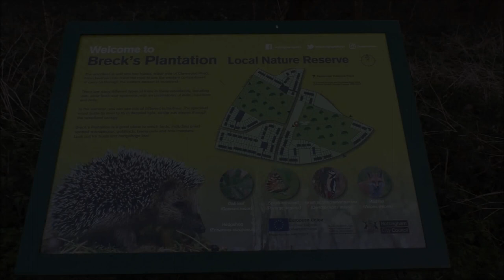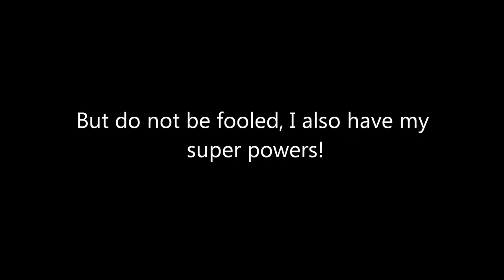A Walk and Talk - Travelling with Asperger's and Tourette's Syndrome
This video is a bit different to our others. Lauren openly discusses the challenges she faces travelling/hiking with Asperger's and Tourette's Syndrome. We'd love to hear your stories.

We fully support walking for mental wellbeing and spending time outdoors is known to lift mood, elevate relaxation levels and reduce stress and anxiety.

Thank you for your support, it means alot to us. Keep walking!

Video footage taken and edited by Louisa Matthews.